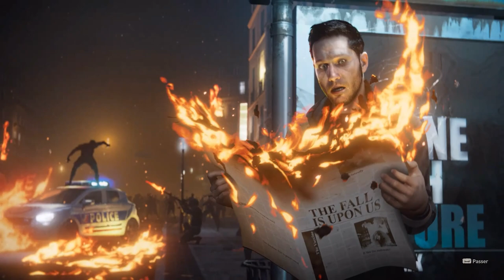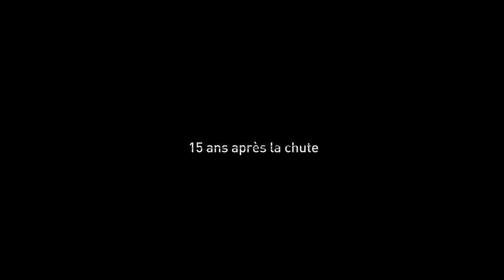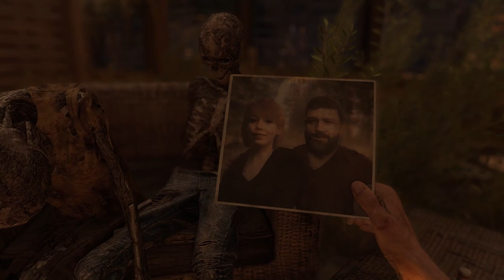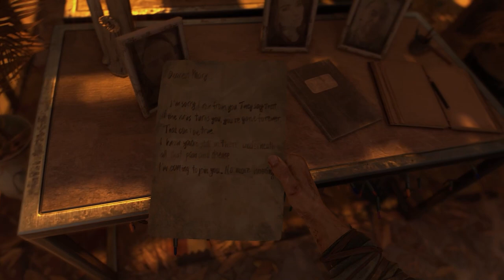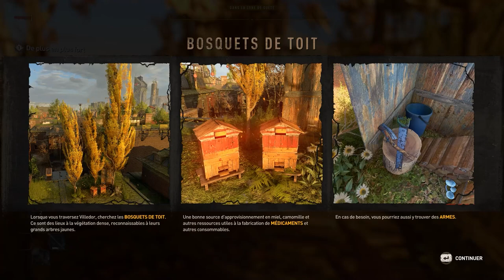ÇA VA ÊTRE FLIPPANT!- (Dying light 2) #1